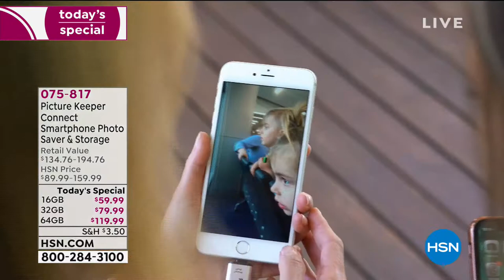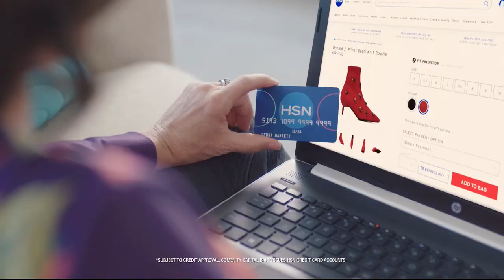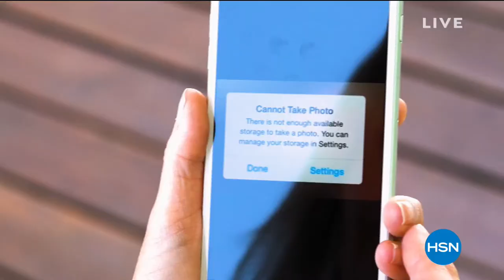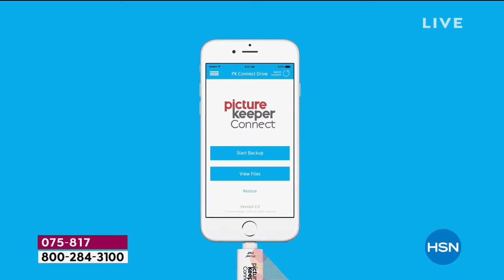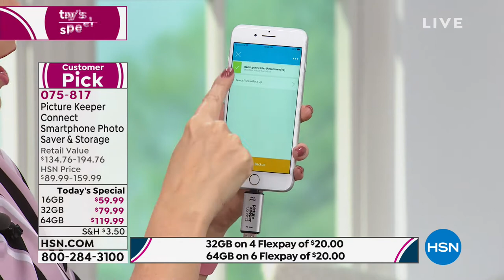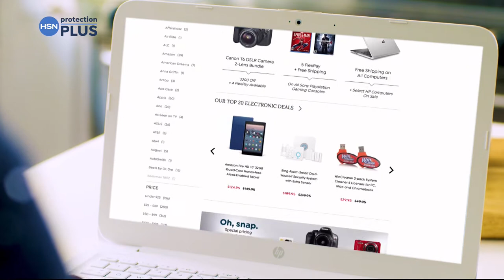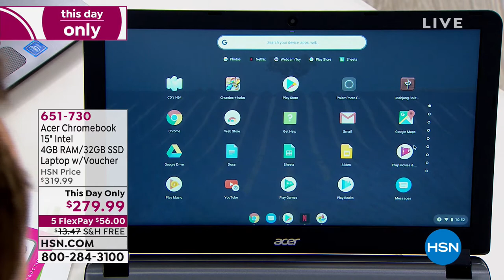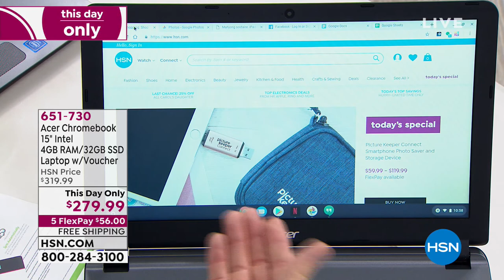HSN | Electronics - Capture the Memories 02.26.2019 - 10 AM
Keep and share lifes most precious memories with simple solutions for backing up pictures & videos.